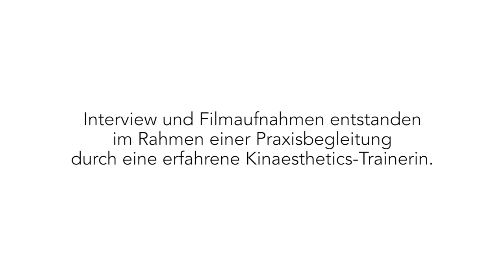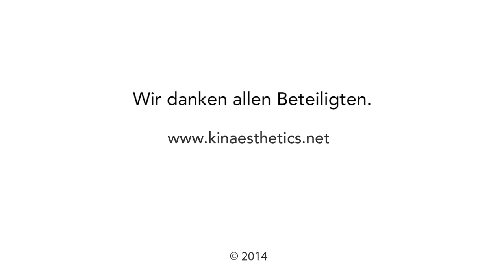Erfahrungen mit Kinaesthetics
Was ist möglich, wenn man sich wenig bewegen kann?

Wie kann Pflege so gestaltet werden, dass Möglichkeiten zur Eigenaktivität und Selbstwahrnehmung unterstützt werden?

Diesen Fragen gehen Jutta Hausschild und Meike Bartels-Damhuis in ihren täglichen Pflegesituationen nach.
Sie schildern ihre Erfahrungen und zeigen auf, dass es um die kleinen und alltäglichen Achtsamkeiten geht, die Lebensqualität unterstützen.

Interview und Filmaufnahmen entstanden im Rahmen einer Praxisbegleitung durch eine erfahrene Kinaesthetics-Trainerin.

Was ist Kinaesthetics?

Das zentrale Thema von Kinaesthetics ist die Auseinandersetzung mit der eigenen Bewegung. Dabei haben alltägliche unbewusste Bewegungsabläufe einen erheblichen Einfluss auf unsere Gesundheit und unsere Lebensgestaltung. Kinaesthetics hilft Ihnen, sensibler für Ihre eigene Bewegung zu werden und dadurch Ihre eigene Gesundheit zu entwickeln.

Kinaesthetics Pflegende Angehörige

Als pflegender Angehöriger bewältigen Sie täglich große Herausforderungen. Kinaesthetics bietet ein handlungsorientiertes Lernangebot für den Alltag. Unter der Anleitung einer Kinaesthetics-TrainerIn lernen Sie fein und genau auf Ihre eigene Bewegung zu achten und diese für sich passend einzusetzen. Sie lernen Ihre Bewegung so zu benutzen, dass der pflegebedürftige Angehörige seinen eigenen Bewegungsfähigkeiten entwickeln kann. Dies ermöglicht eine größere Selbständigkeit des pflegebedürftigen Menschen. Der Blick auf die vorhandenen Fähigkeiten verbessert die Lebensqualität aller Beteiligten.